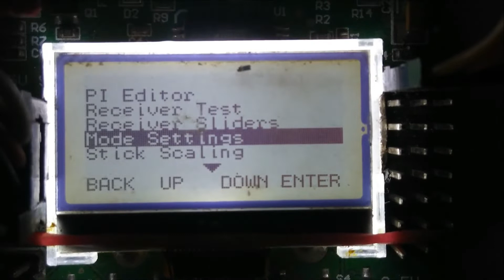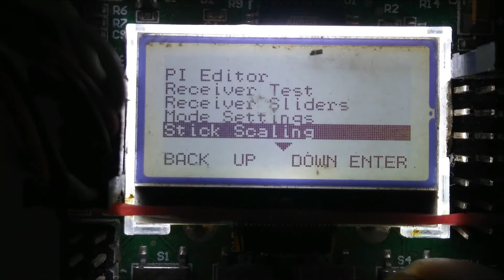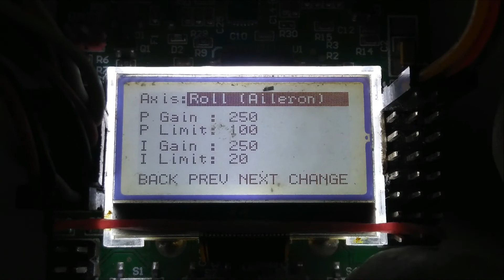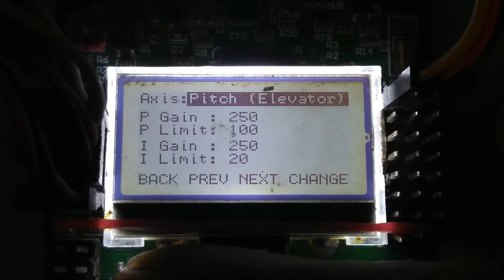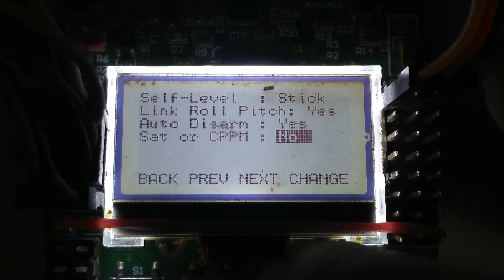#2 kk 2.1 flight controller series | how to setup kk 2.1 flight controller for drone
Hi
I am glad to introduce you my new video. This is the result of your love and our hard work. i hope you all will love and enjoy this video. It would really be inspiring for us.
About this video- This is the second  video of kk flight controller series . here we have explained mode setting , self level , link roll pitch , auto disarm and sat or cppm

Time stamp

00:00 Theme
00:31 Self level
02:33 Link roll pitch
03:10 Auto disarm
03:37 Sat or cppm

This series is on the following topics - :
1. Kk2.1.5 setup quad copter
2. Kk2.1.5 flight controller
3. kk2.1.5 flight controller setup
4. kk2.1.5 flight controller drone
5. kk2.1.5 self level setting
6. kk2.1.5 flight controller stability
7. Kk flight controller review
8. Kk2.1.5 flight controller setup
9. Kk2.1.5 flight controller quadcopter setup
10. Flight controller setup
11. How to make a drone with Kk2.1 flight controller
12. How to setup kk 2.1.5 flight controller
13. How to setup kk 2.1 flight controller for drone
14. How to program kk 2.1 flight controller for drone